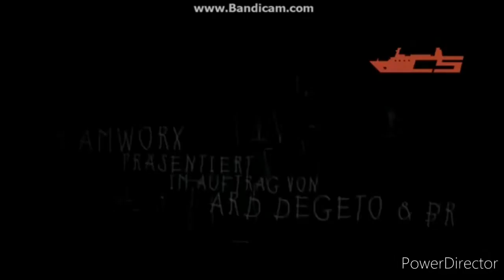Movie Studios Logos in Alphabetical Order